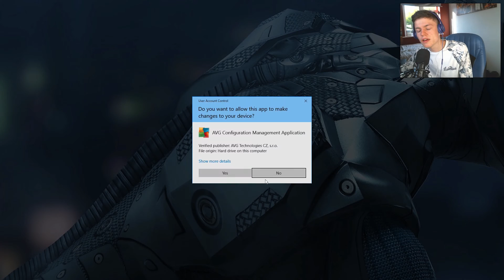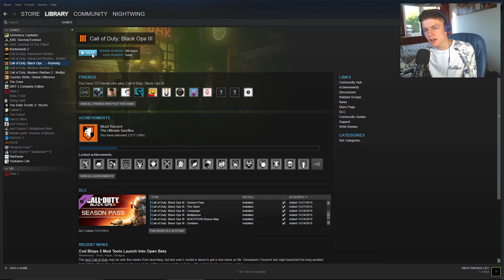Blackops3.exe has stopped working FIX! - How to fix Your blackops3 on pc!